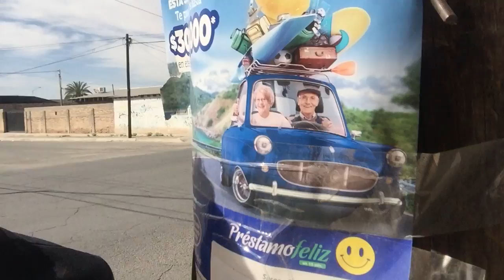COMPRANDO NUEVA SILLA GAMER 🔥 │STANCE TRUCK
Vamos a mejorar para ofrecerles mejor contenido a ustedes